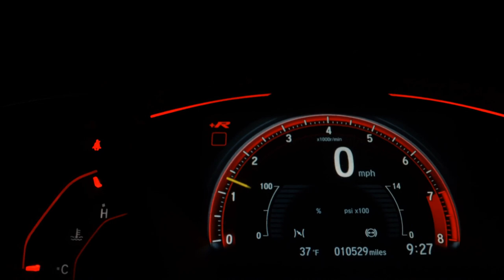VOLKSWAGEN VIRTUS - 2020 - Santo André/SP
Dados do Veículo
Veículo: VOLKSWAGEN / VIRTUS 1.0 200 TSI COMFORTLINE
Ano: 2019/2020
Combustível: FLEX
Portas: 4 PORTAS
Câmbio: Automático
Cor: CINZA
KM: 42.494

✅ Air Bag
✅ Alarme
✅ Ar Condicionado
✅ Ar Quente
✅ Direção Hidráulica
✅ Freio ABS
✅ Rádio
✅ Travas Elétricas
✅ Vidros Elétricos
✅ Volante com Regulagem de Altura
✅ Trio Elétrico
✅ Entrada USB
✅ Bluetooth